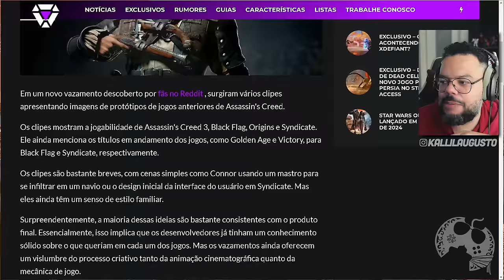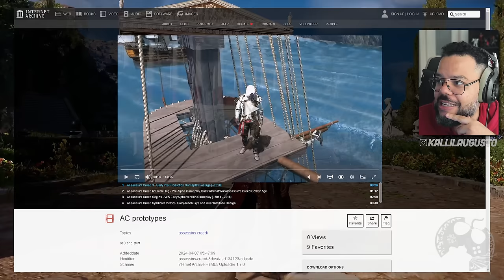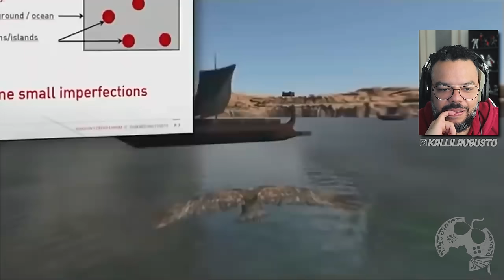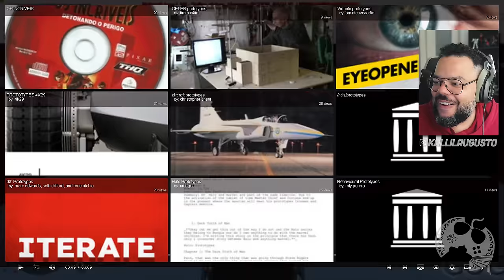VAZARAM CAPTURAS de Jogos da Saga ASSASSIN'S CREED em PRÉ-PRODUÇÃO Já Lançados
Em um novo vazamento descoberto por fãs no Reddit , surgiram vários clipes apresentando imagens de protótipos de jogos anteriores de Assassin's Creed. Os clipes mostram a jogabilidade de Assassin's Creed 3, Black Flag, Origins e Syndicate. Ele ainda menciona os títulos em andamento dos jogos, como Golden Age e Victory, para Black Flag e Syndicate, respectivamente.

Me Contate

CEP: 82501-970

Kallil Augusto

Hashtags